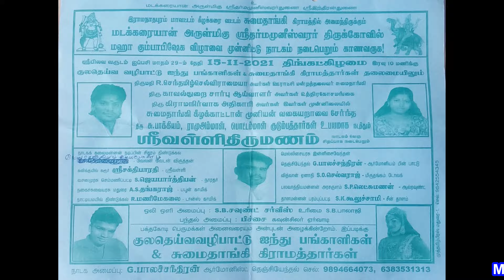(Sumaithangi 12) தேர் வந்தது போல் இருந்தது நீ வந்தபோது...கீழராங்கியம் ஜெயப்பாண்டி(ஜெயப்பாண்டி)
நன்றி !
(Sumaithangi 12) தேர் வந்தது போல் இருந்தது நீ வந்தபோது...மேலராங்கியம் ஜெயப்பாண்டி(ஜெயப்பாண்டி)